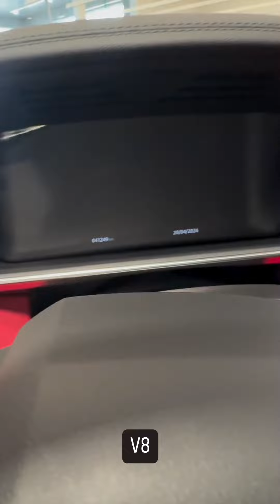رنج روفر🔥⚫️2020⚫️🔥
⛔ اشتراكك🏷وتفعيل🔔دعم للقناة👍✅

ــــــــــــــــــــــــــــــــــــــــــ